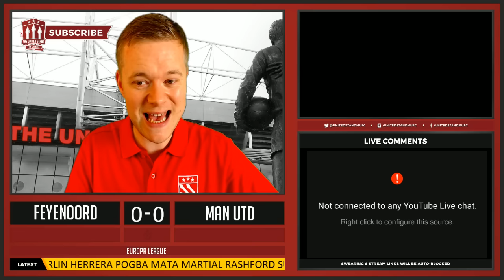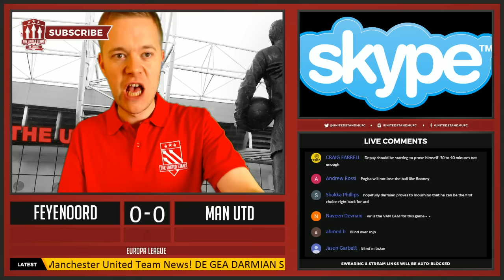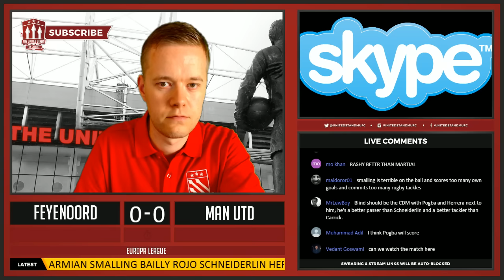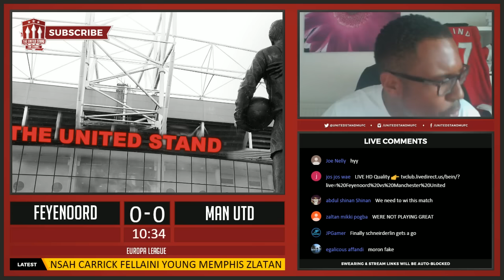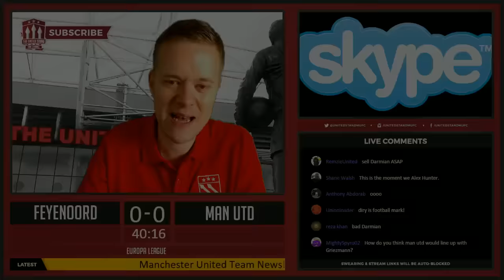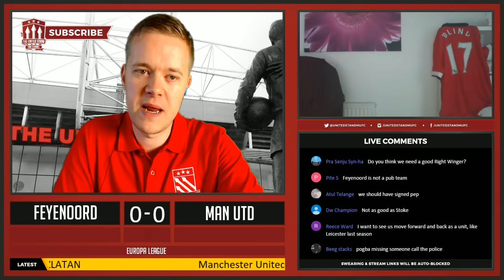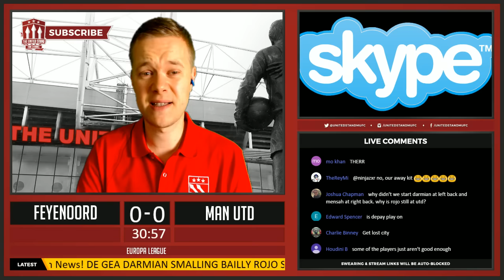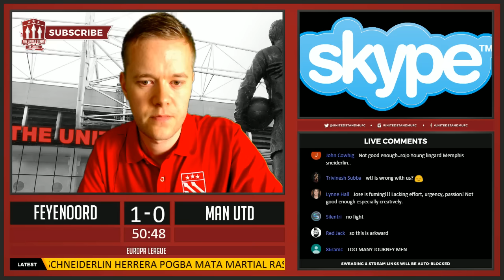Feyenoord vs Manchester United with Mark Goldbridge Watchalong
Feyenoord vs Manchester United LIVE stream Watchalong with the United Stand. Join in & have your say as Manchester United start their Europa League campaign against Feyenoord.

PLEASE VOTE for us at this year's FOOTBALL BLOGGING AWARDS!
To vote through Twitter just click each link and tweet

Or you vote through the website and vote for us in every category

Help The United Stand grow & have YOUR QUESTIONS & A SHOUTOUT LIVE ON A SHOW!